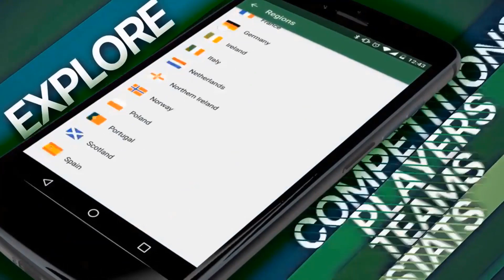NOWE CIESZYNKI FIFA 18 | PORADNIK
▼ROZWIŃ OPIS▼
Jak zrobić nowe cieszynki? Jak sprawić, aby wasz przeciwnik poczuł się upokorzony waszą piękną zdobyczą bramkową?
Odpowiedź prosta - wystarczy obejrzeć powyższy odcinek, zapraszam :D!